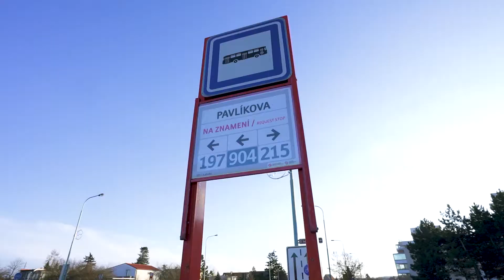Zdenka Syrotiuk Kurinová 3KK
Prodej bytu 3kk Praha Kamýk